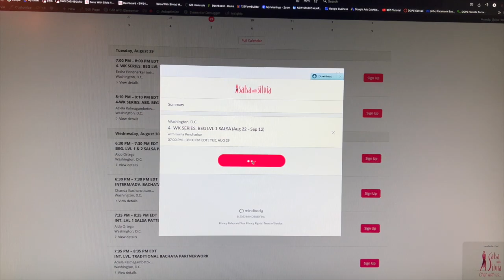New Class Tier System Announcement by Owner Silvia Alexiev! Are you ready?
Hello dancers!
We've got something incredible in store that's going to take your dance journey to new heights! 🌟 Are you ready to discover the Salsa with Silvia dance studio's fantastic TIER SYSTEM?
🌈 Get ready to groove and move because what we have is BIG!
🌟 Introducing the Fabulous Tiers: 🌟
* Tier 1: Novice Dancer: Your stepping stone into the dance world.
* Tier 2: Rising Dancer: Elevate your moves and skills.
* Tier 3: Thriving Dancer: Feel the rhythm, own the stage.
* Tier 4: Pre-Star Dancer: Sparkle with advanced techniques.
* Tier 5: Star Dancer: You're the shining star on the dance floor!
*New to our studio?
If you're new and blazing with dance fire and believe you've got the moves to match, then book your Tier Consultation. Our dance instructors will make sure you're in the tier that matches your dance experience.
For our Dance Veterans:
Don't break a sweat, seasoned dancers! We have already assigned your tier tag to your profile based on what classes you’ve taken so far. Your teacher has the right to change your tier if they determine that you belong to a lower or higher tier.
Get ready to ignite the dance floor!
September 18th marks the beginning of your dance and moving on tiers! Let's make every beat count! 🔥🕺💃